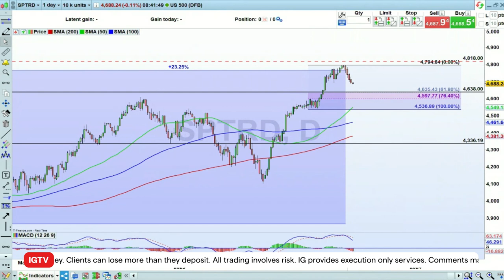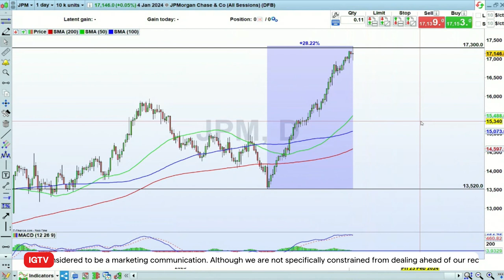Trading volatility the week starting 8 January: S&P 500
US earnings kick off on Friday which may be the next source of trading volatility. For this the broader market, the S&P 500, could be the area to watch. The main theme is likely to be what sort of damage has been done to the corporate world from high interest rates. This quarters numbers will likely be the measure of that.